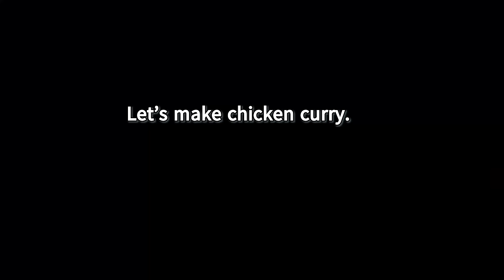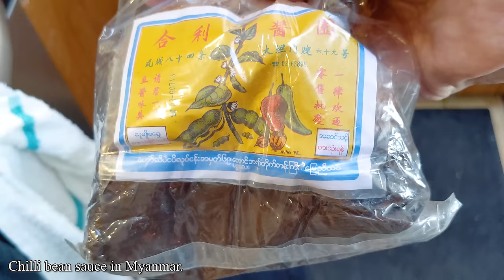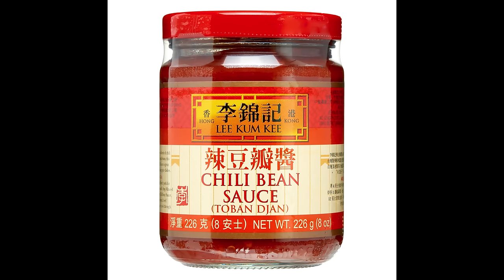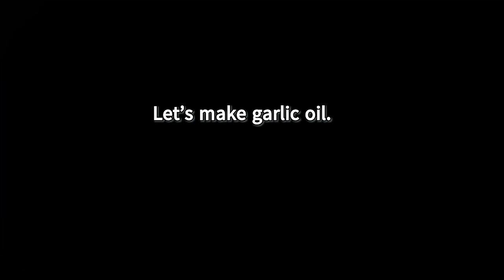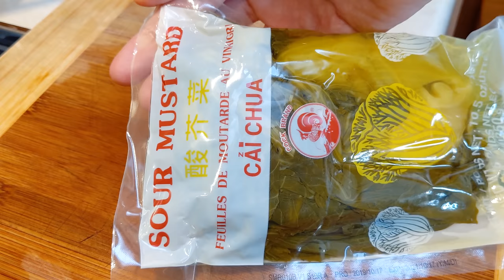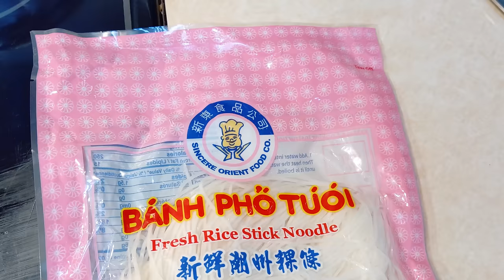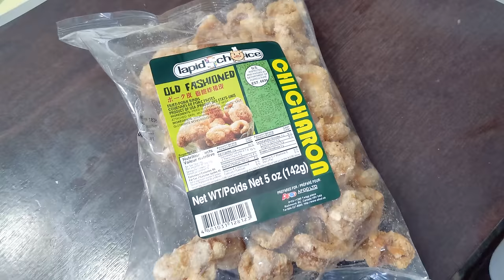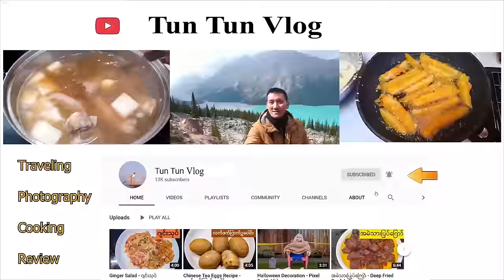How to cook Shan Noodle Recipe- ရှမ်းခေါက်ဆွဲချက်နည်း